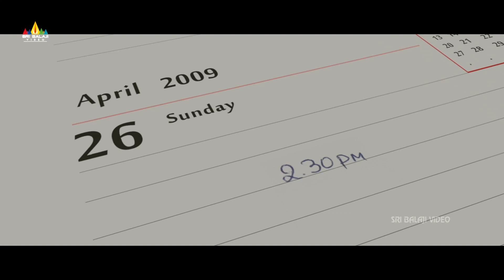Rashi Khanna and Naga Shaurya Best Scenes Back to Back | Latest Telugu Scenes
Watch OohaluGusagusalade Movie Scenes, starring NagaShaurya, RashiKhanna, Srinivas Avasarala, Rao Ramesh, Hema, Posani krishna Murali. Directed by Srinivas Avasarala.